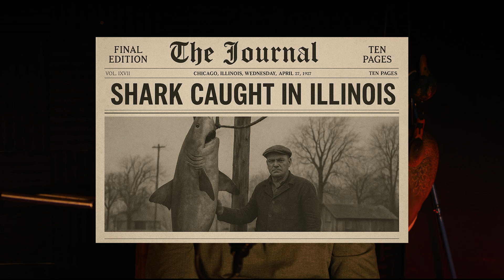Freshwater Shark Attacks! Could Bull Sharks Survive In The Great Lakes? - The Wilderness Chronicles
The movie Jaws was inspired by a string of shark attacks..some in FRESHWATER!
In this eerie episode of Wilderness Chronicles, Kyle Green explores the shocking reality of sharks found in freshwater. From bull sharks traveling up the Mississippi River to strange reports out of the Great Lakes, we examine how far these predators can really go.

You'll hear about bull sharks in Lake Nicaragua, the science behind their survival in rivers and lakes, and theories about whether they could adapt to colder waters. It's a mix of strange history, biology, and firsthand accounts that might make you think twice before jumping in.

– Historical and recent sightings
– Natural behavior and migration patterns of bull sharks
– Environmental conditions that make freshwater survival possible
– The Michigan mystery: could they be in the Great Lakes?

Part of the Wilderness Chronicles series by The Green Way Outdoors.